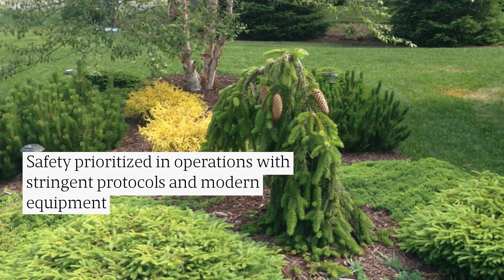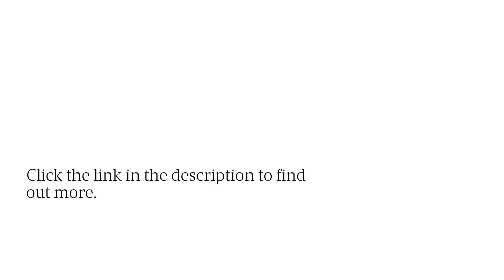Best Barnstable Scrub Pine Tree Removal & Trimming of Pitch Pine Trees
Harbor Haven Landscape offers specialized scrub pine and pitch pine removal in Barnstable, MA, ensuring safety and environmental health with professional assessments, advanced techniques, regulatory compliance, and thorough cleanup.